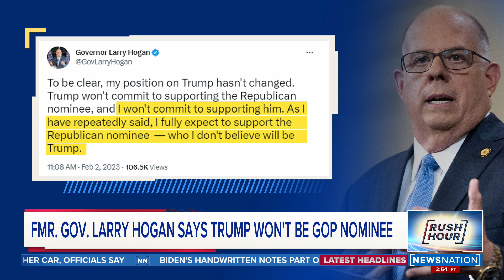Assessing the 2024 GOP presidential candidate field | Rush Hour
The Republican presidential primary is starting to take shape as potential rivals of former President Donald Trump are making moves. Former Maryland Gov. Larry Hogan said on Twitter he doesn't believe Trump will win the nomination. Hogan is considering his own run for the White House, adding to a growing list of potential names to run against the former president. Bob Cusack, editor-in-chief of The Hill, assesses the 2024 GOP presidential candidate field.